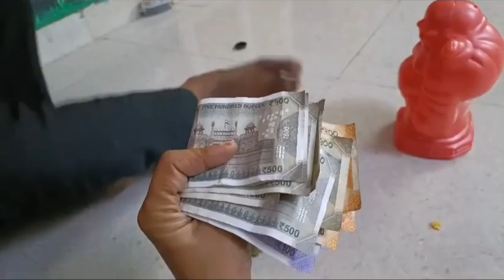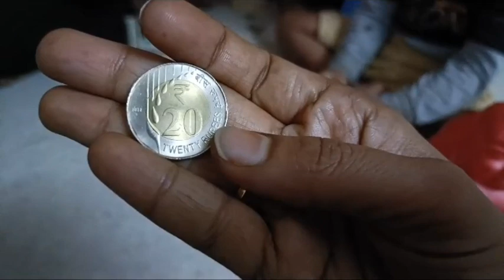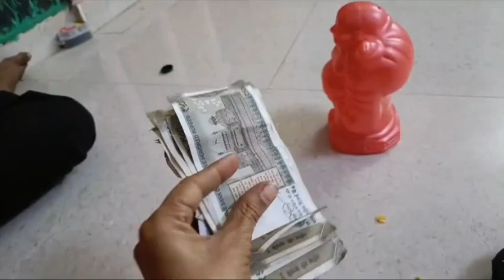పిల్లలు అనుకుంటే one year లో ఎలా money save చేశారు children love#women hardwork,watch still end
పిల్లలు ఎలా 1year ki ఇంత money save చేశారో తెలుసుకోవాలి అనుకుంటున్నారా.